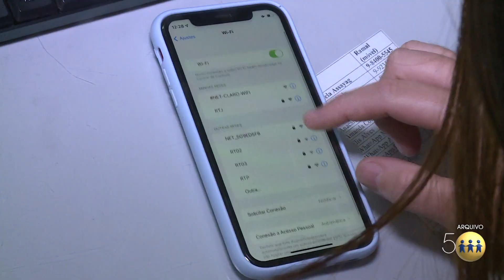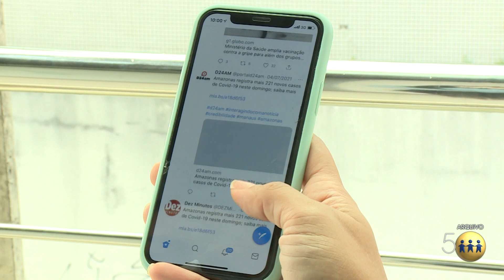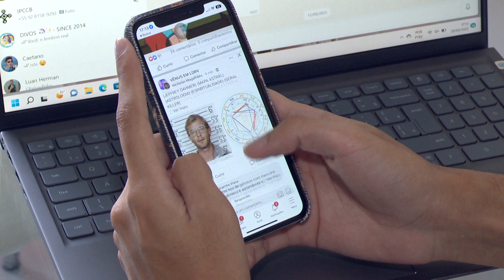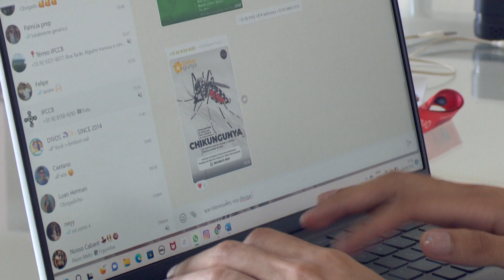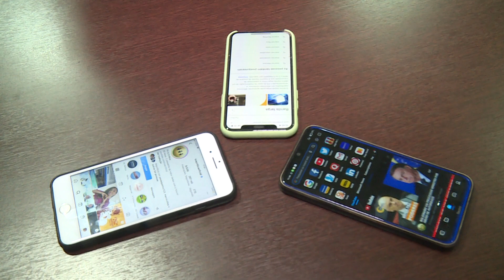GATILHOS GERADOS AO VÁCUO EM CONVERSAS VIRTUAIS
Você já se sentiu mal ao ser ignorado durante uma conversa online? Essa reportagem do manhã no ar explicou como as pessoas reagem ao não terem respostas de imediato, o famoso vácuo. Confira: